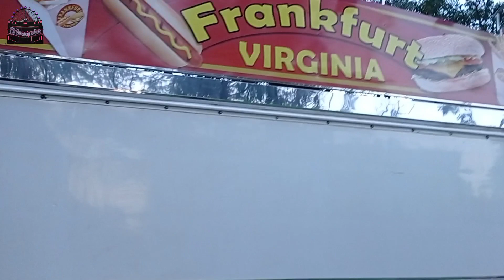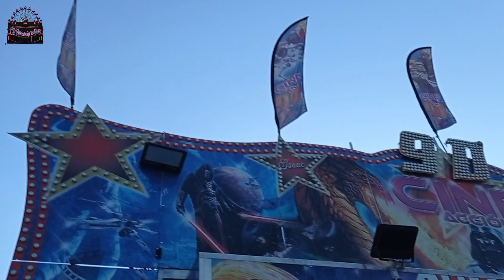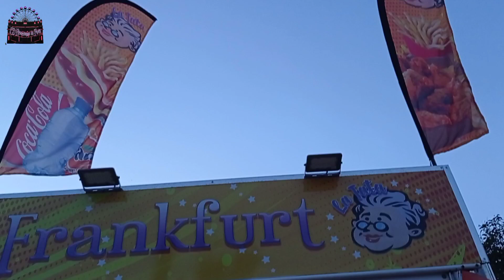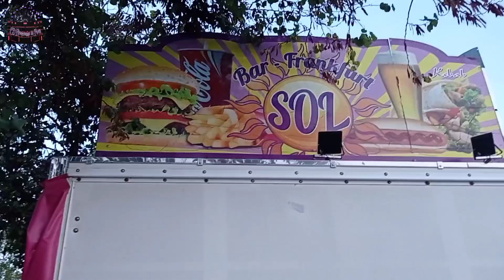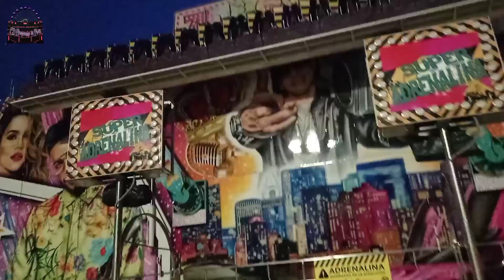Montajes feria de atracciónes de Molins de Rei 023 (Sept-Oct)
Ubicada el de parque de Mariona del 29 al 1 de octubre